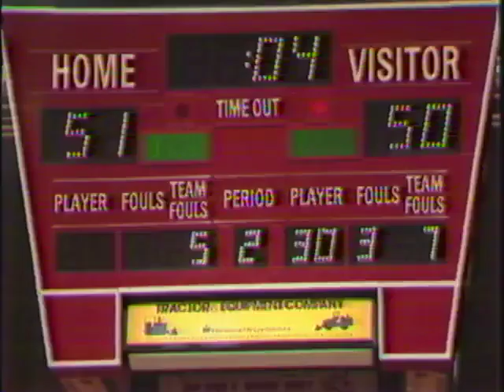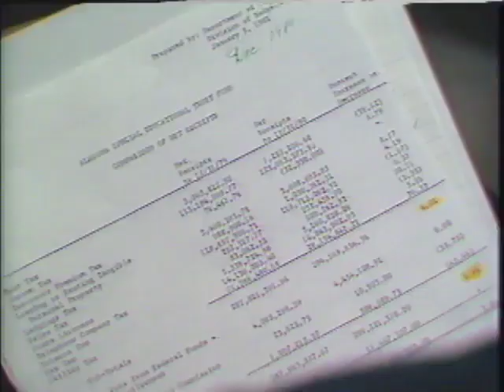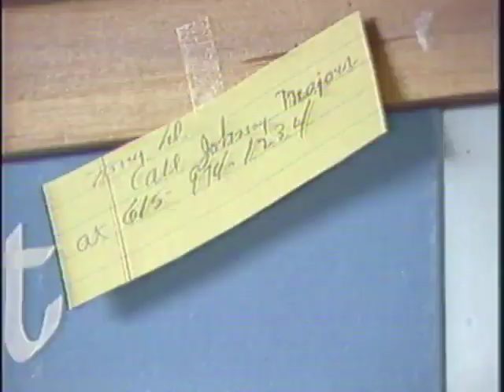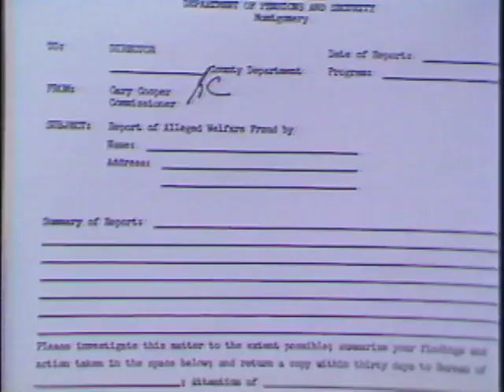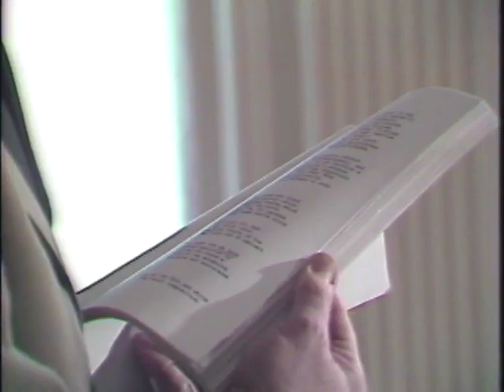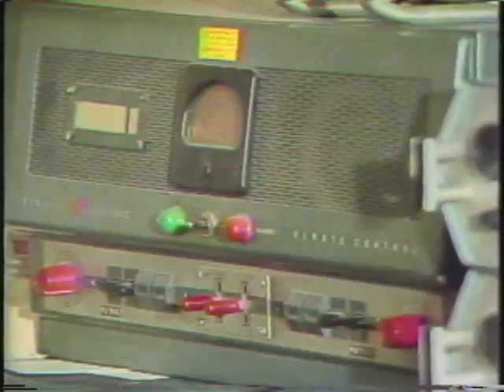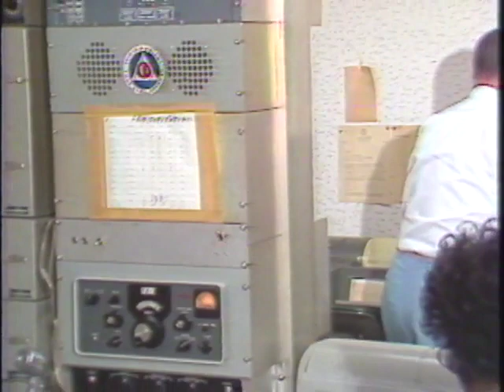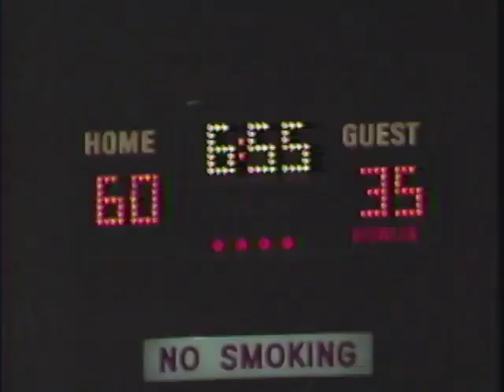WSFA item A052.0011